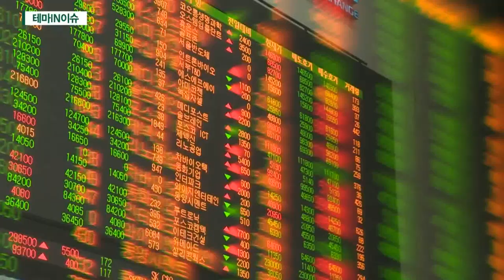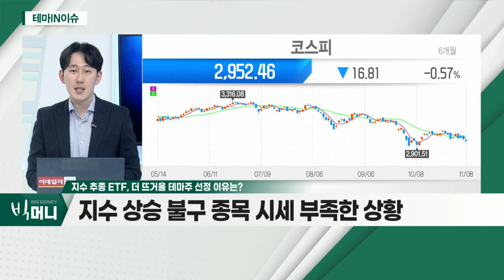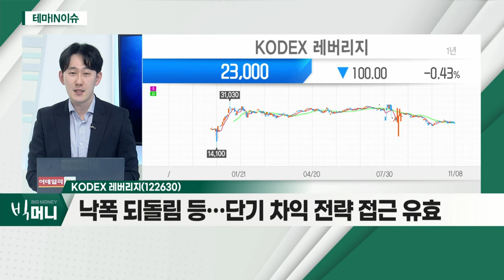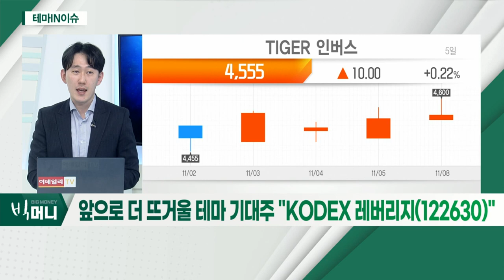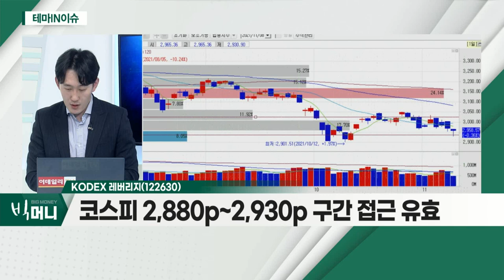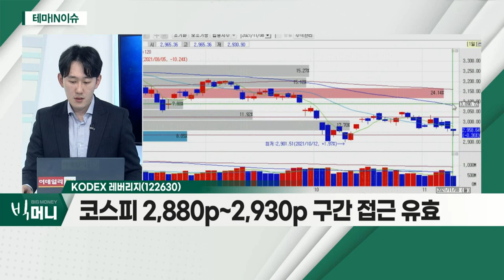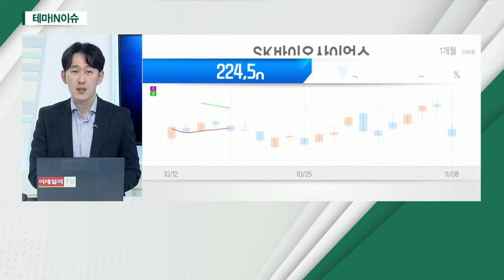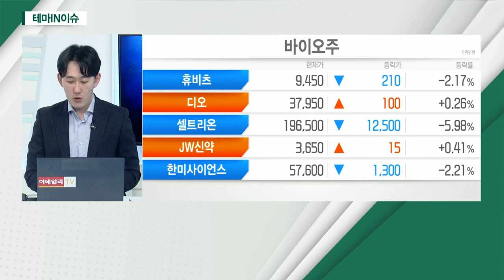KODEX 레버리지(122630)... 지수 추종 ETF_테마IN이슈 (20211108)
# 지수 추종 ETF
- 지수, 하락 폭 제한… 상대적으로 상승 가능성
- 지수 상승 불구 종목 시세 부족한 상황
- 지수 상승분 반영

KODEX_레버리지(122630)
- 지수 추종 ETF 중 가장 많은 거래량… 적은 괴리율
- 장기 투자보다 시장 '헤지'용 접근
- 낙폭 되돌림 등… 단기 차익 전략 접근 유효